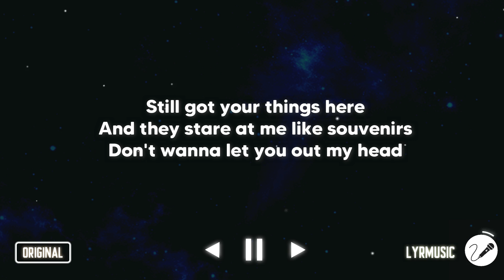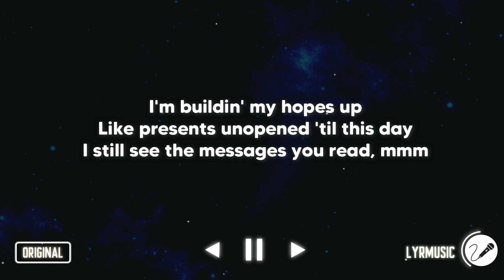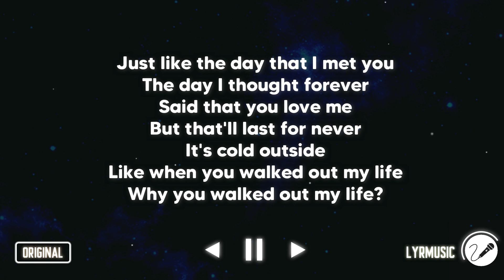Heartbreak Anniversary - Giveon ( Karaoke Akustik Version )